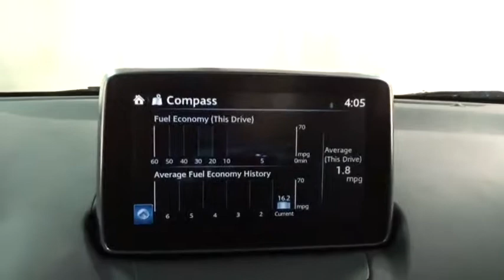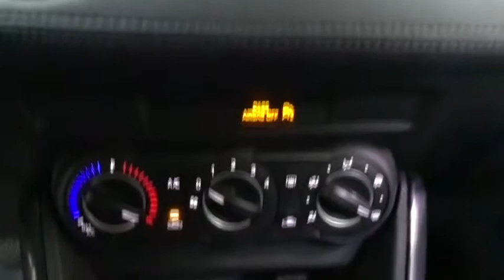2018 Toyota Yaris iA Des Plaines, Elmhurst, Schaumburg, Chicago, Naperville, IL T51094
Bredemann Toyota
1301 W Dempster St